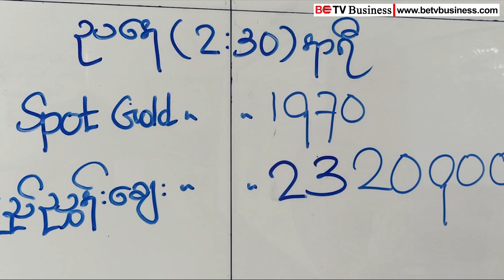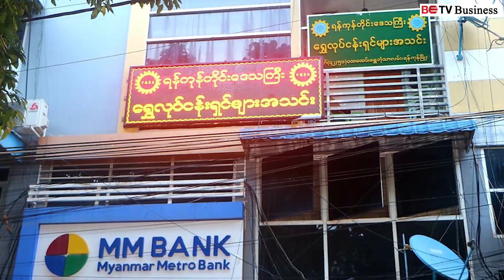ကမ္ဘာ့ရွှေတင်သွင်းမှုမရှိသောကြောင့် ပြည်တွင်းဈေး အတက်/အကျနှင့် ဆက်စပ်မှုမရှိ